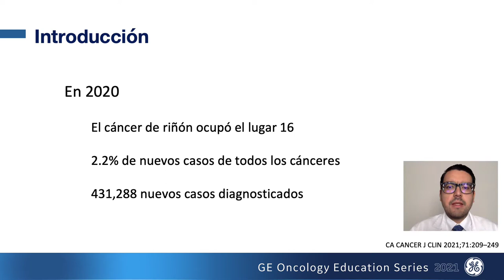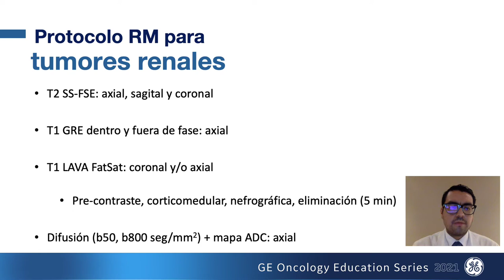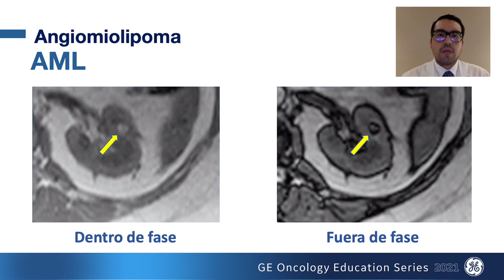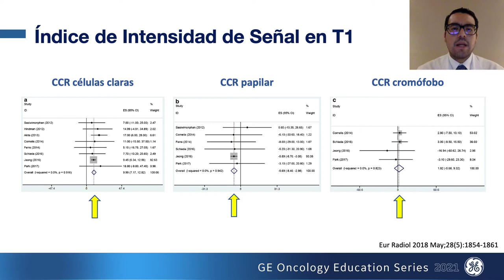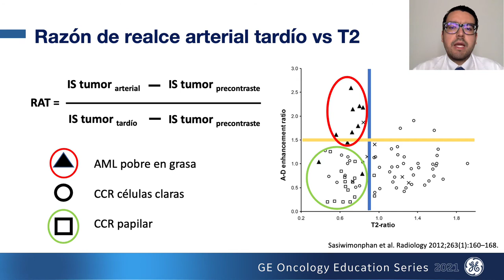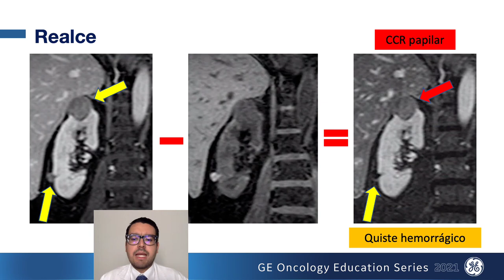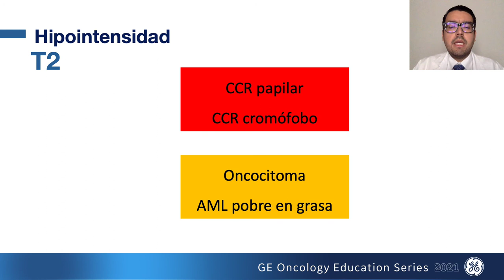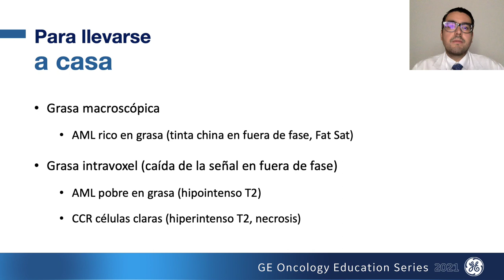Diagnostico sistemático de carcinoma renal | GE Latinoamérica